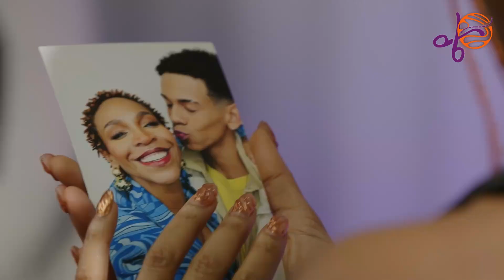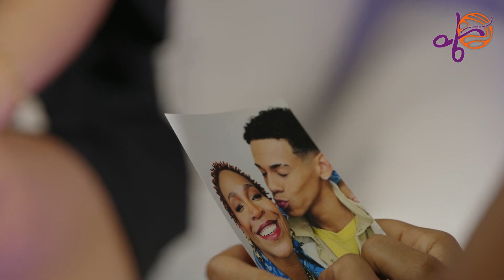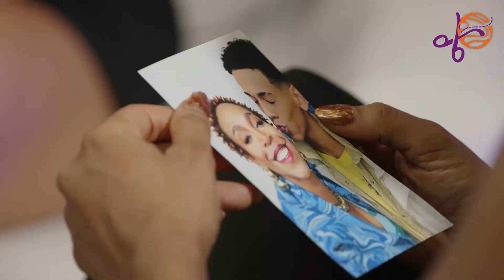É ISSO QUE os FILHOS ESPERAM dos PAIS?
KAROL CONKÁ - DESAFIANDO PADRÕES e ROMPENDO BARREIRAS | ORIGENS #02